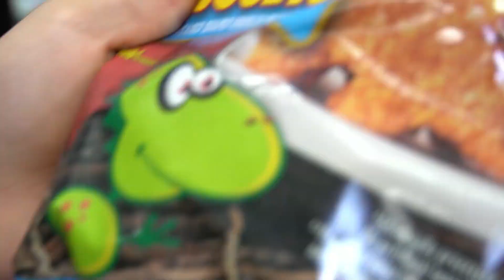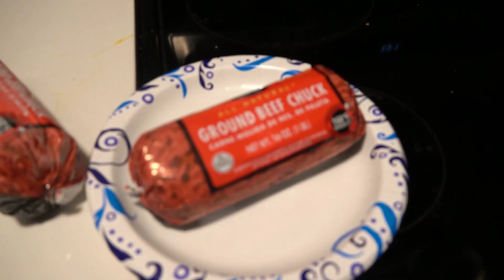Railers Junior Hockey Day in the Life - Episode 3: Gavin Berntsen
Gavin Berntsen. We followed our youngest player around for a day of hockey, Pokémon cards, shopping, cooking, and haircuts! Get to know Gav and some of the EHLP guys!